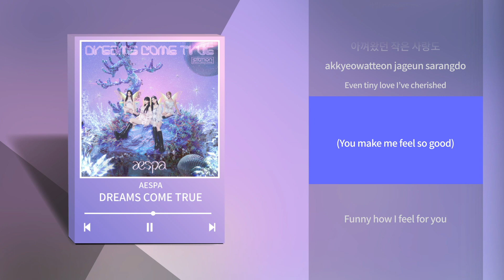💕HiDuckoo’s LYRIC VIDEO💕aespa(에스파) : Dreams Come True (KOR/ENG Sub)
📀Album : Dreams Come True - Single
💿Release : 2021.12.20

• All Rights Administered By SM Entertainement